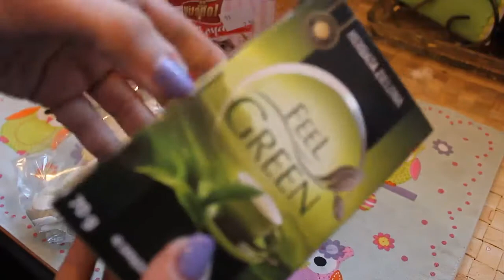226=...Wszystko... i ...nic...